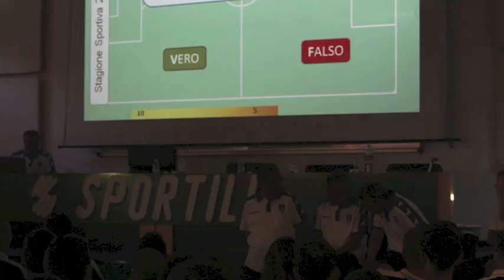SPORTILIA Raduno AIA CAI 2013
Video Raduno CAI 2013 svoltosi a Sportilia.